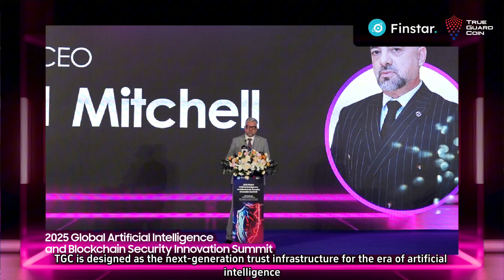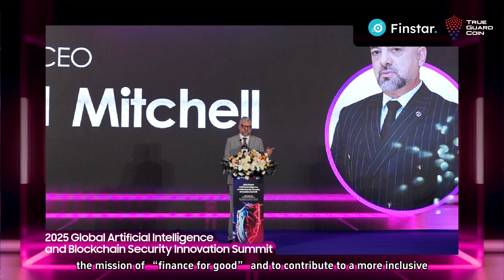TGCoin Leads the Future: Strategic Layout in a New Era of Global AI and Blockchain Security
TGCoin CEO Mitchell give his first comprehensive overview of TGCoin's next-generation blockchain security ecosystem strategy driven by AI. His speech will delve into how to build a smarter, safer, and more inclusive digital finance future, and share his unique insights into the industry's technological convergence trends.